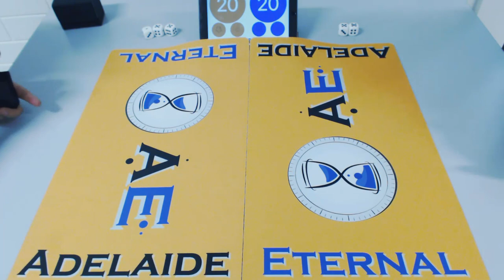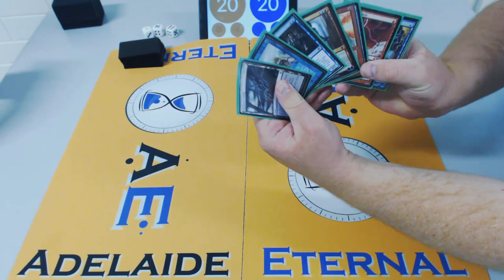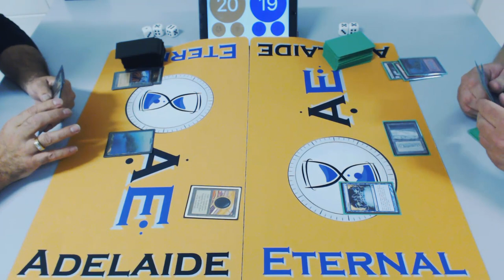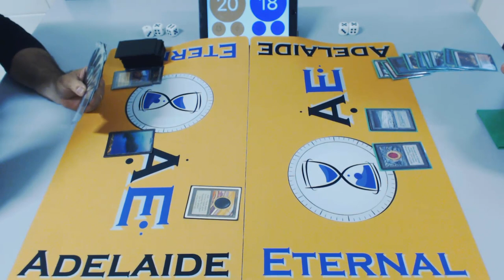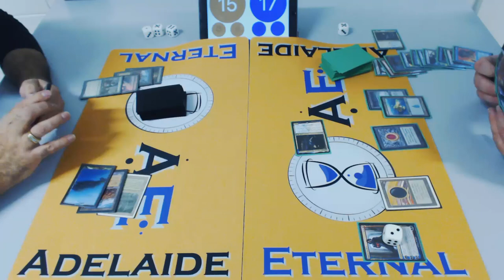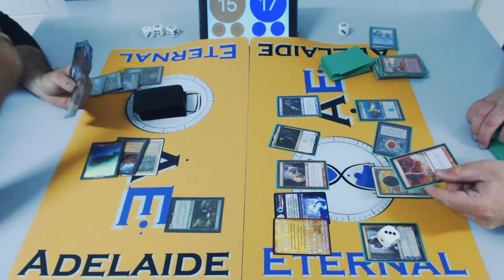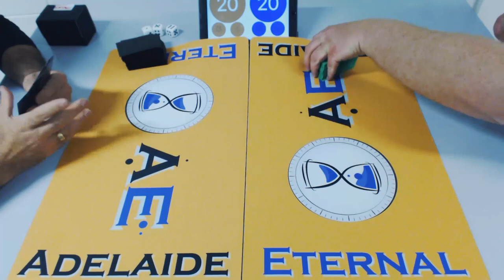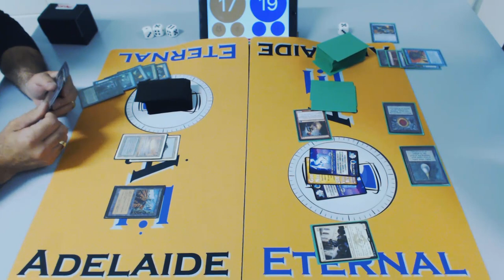Vintage 2019 Feb (R 1/4) – BUG Control vs. WUR Lavinia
Adelaide Eternal
Vintage
February 2019

Round 1 of 4 Swiss rounds
Socrates Stavropoulos  vs.  Steve Lowe
(BUG Control vs. WUR Lavinia)

For information on our monthly eternal tournaments in South Australia,

Adelaide Eternal run tournaments in the South Australia region, rotating through Legacy, Highlander, and Vintage on a monthly basis.

These are community-run events, allowing the use of play test (‘proxy’) cards, and the entry fees go straight in to the prize pool in the form of dual lands and other chase eternal staples. Please enjoy our video coverage and commentaries, and you can access Top 8 deck lists for Australian 7-Point Highlander.

If you’d like to learn more about our next scheduled event, you can visit us to check this month’s calendar. We aim to continue promoting the vibrant eternal metagame here in South Australia!

Commentators: Dr Sarven McLinton & Beckett Wolfe
Video Composition: Dr Sarven McLinton
Video Graphics: Dr Sarven McLinton
Original Theme Music: Jackson ‘JtMP’ McCall-Pearce
Logo & Template Design: Dr Wesley Mc Ternan